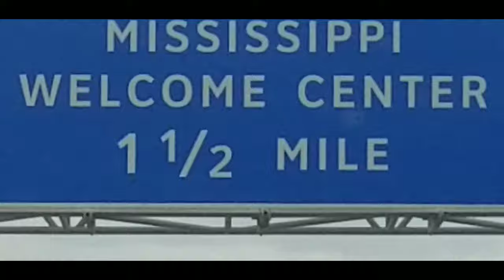TRUCKING WITH RAG N BONE MAN